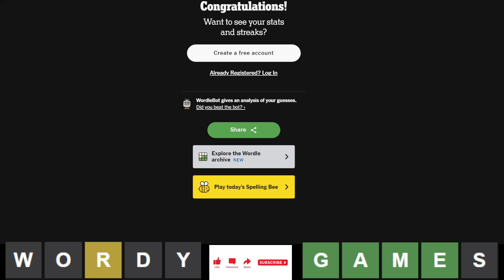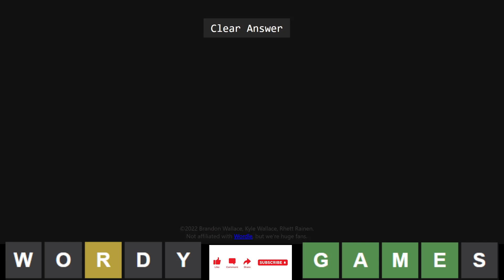Wordle of the Day for 7/23/2024 Tips/Strategies And Answer | Wordle #1130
Wordle 23 July 2024 | #1130 | Episode 881